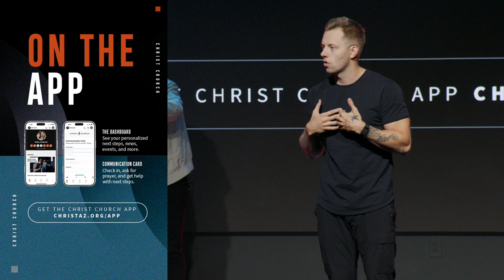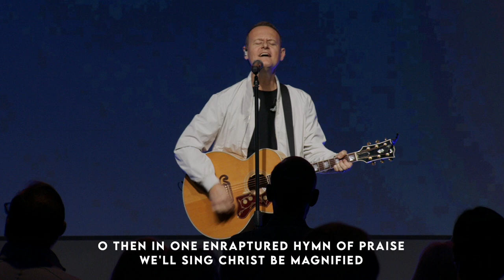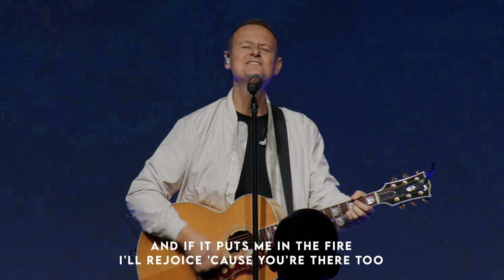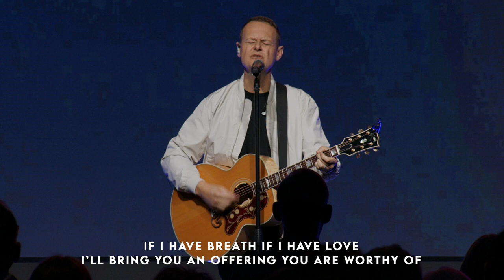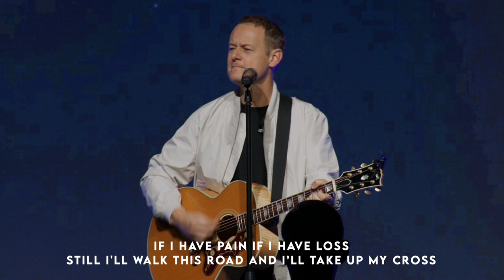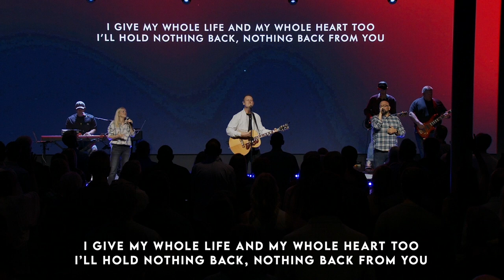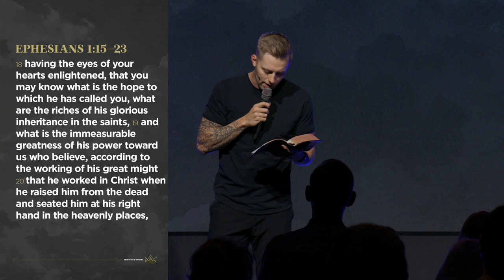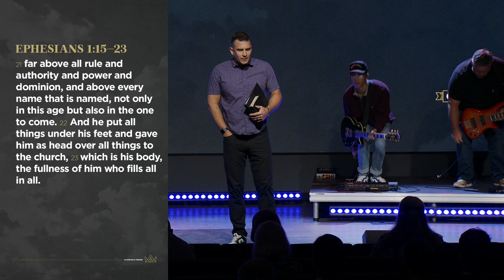Full Service | October 13, 2024 | Gilbert Campus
Jesus is our case for confidence in prayer.